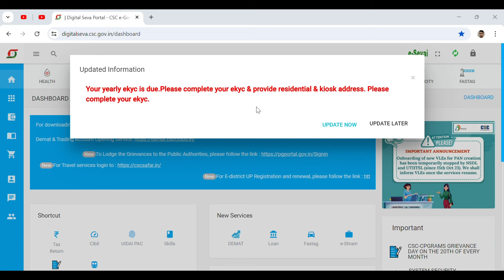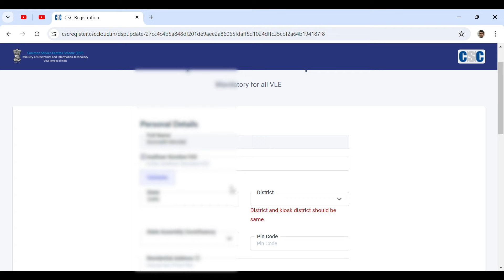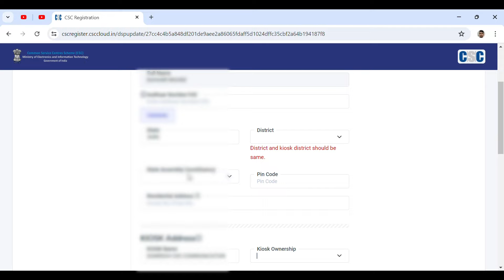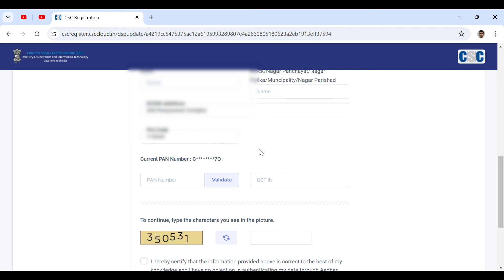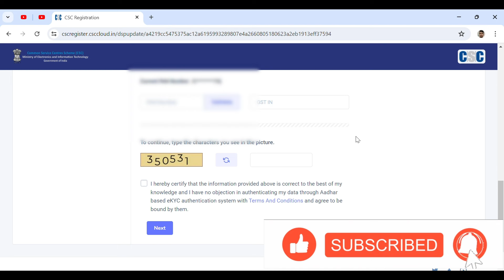CSC Yearly eKYC Problem 2024 | CSC eKYC Problem Solve 2024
som techinfo,
csc,
csc new update,
csc update,
csc yearly ekyc update,
csc yearly ekyc,
csc yearly ekyc update problem,
csc yearly ekyc aadhar card valide problem,
csc ekyc problem,
csc ekyc problem solve,